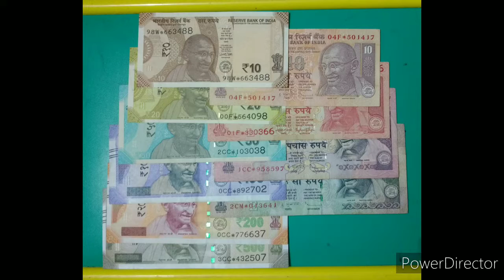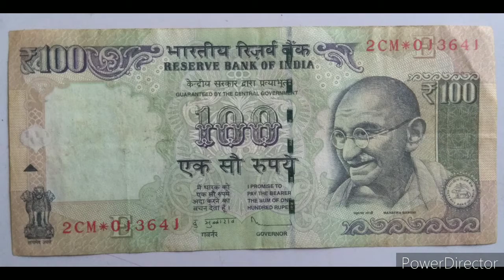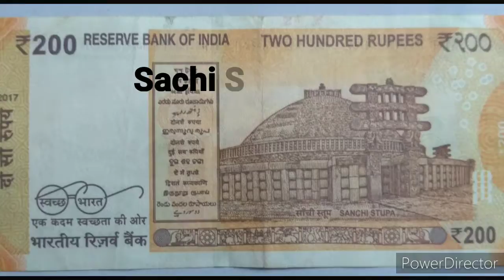स्टार सीरीझ नोट्स સ્ટાર સીરીઝ નોટ્સ Star Series Notes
आप इस विडीयो मे स्टार सीरीज नोट के बारे मे सारी इन्फोर्मेशन ।

विडिओ बाएः मोदी दिपक ऐम.

You can get all information of indian Star Series Currency Notes

Vidio By : Modi Dipak M.

આપ આ વીડિયોમા ભારતીય ચલણની સ્ટાર સીરીઝની નોટની માહિતી.

વિડીયો બાય : મોદી દિપક એમ.